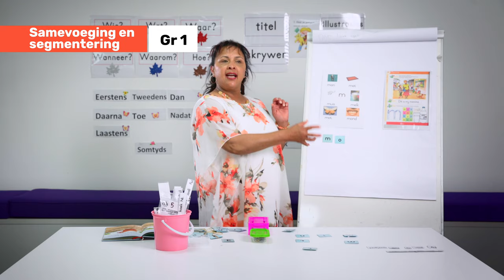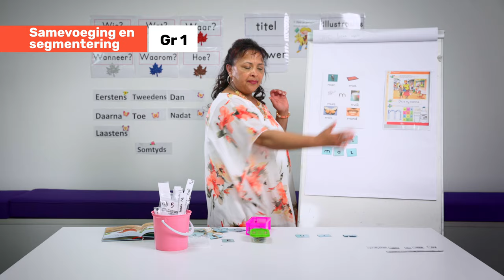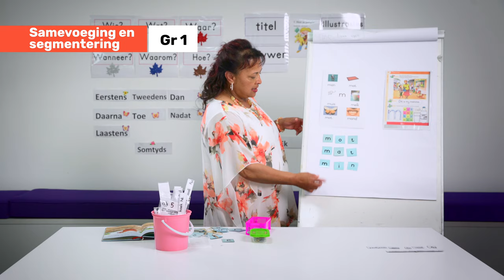93_Samevoeging en segmentering - Gebruik letter klankkaarte om woorde te bou